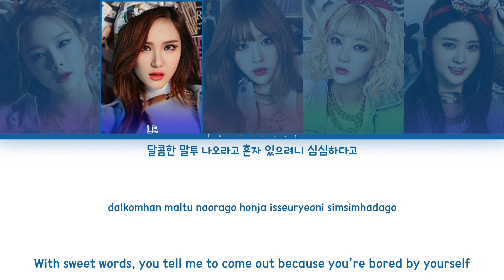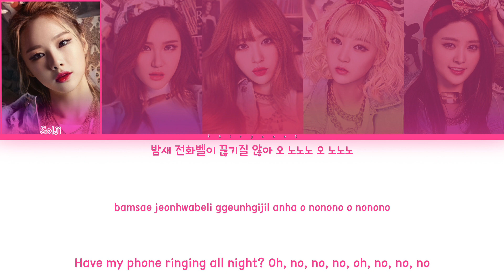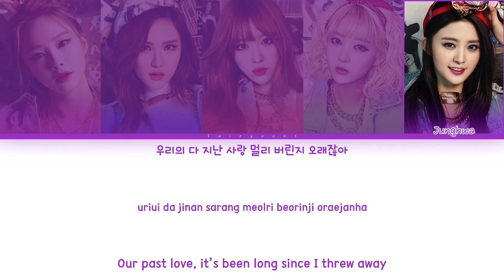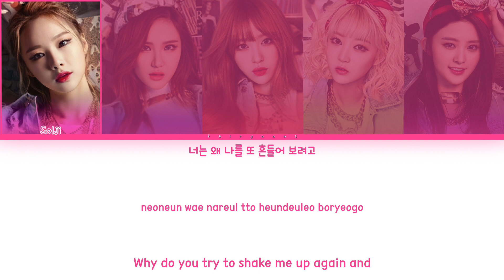EXID (이엑스아이디) 매일밤 (Ver.2) (Every Night (Ver 2)) Color Coded Lyrics (Han/Rom/Eng)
All rights administrated by Banana Culture Entertainment.

｡:°ஐ EXID !

Song ♡ Every Night (Version 2)
Artist ♡ EXID
Album ♡ Ah Yeah
Track No. ♡ 07
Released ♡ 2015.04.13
Favorite Track ♡ Dangerous, Todak Todak, Every Night (Ver. 2)

Members ♡ Solji, LE, Hani, Hyerin, Junghwa
Bias ♡ Hani, Junghwa